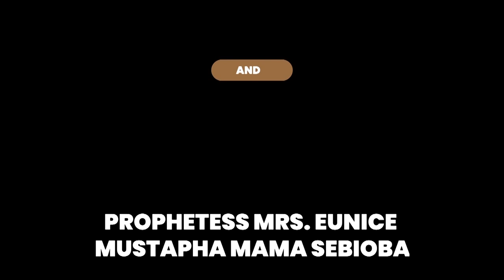IRI OWURO (MORNING DEW)5T H May 2021